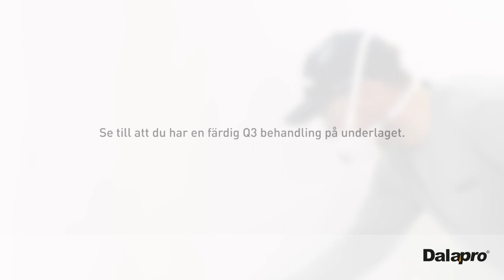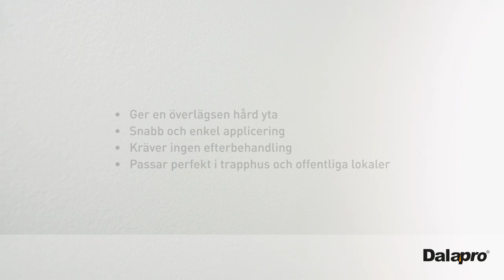Dalapro Base-Coat - Vitt sprutspackel för en extra slittålig yta (SE)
Dalapro Base-Coat är ett vitt sprutspackel som ger en överlägsen hård och reptålig yta. Ger en vit matt finish, tar bort synliga och blanka skarvar samt lämnar en utmärkt bas för vidare ytbehandling.